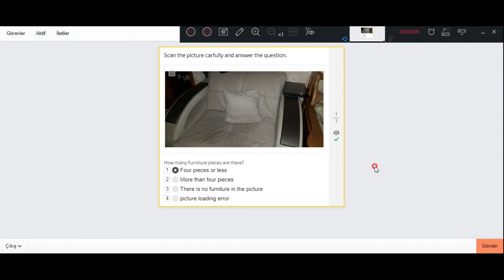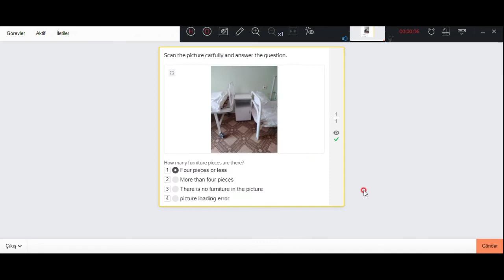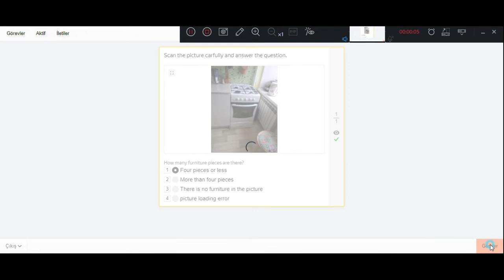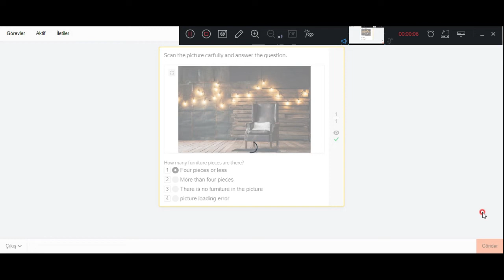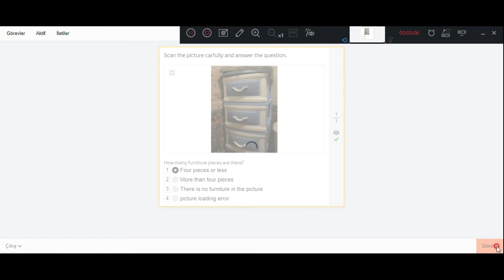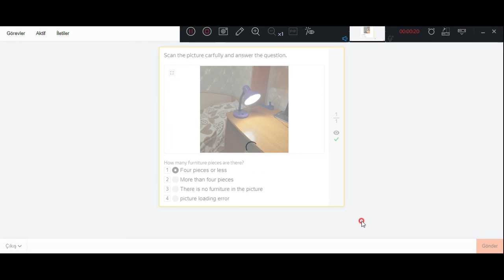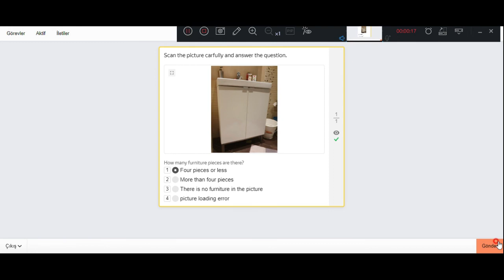Is there a lot of furniture?Yandex Toloka#